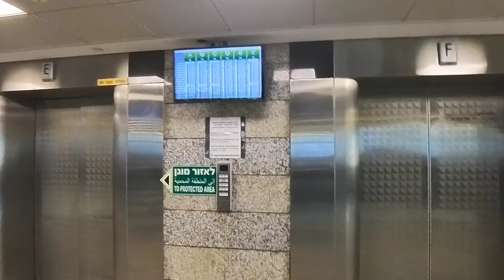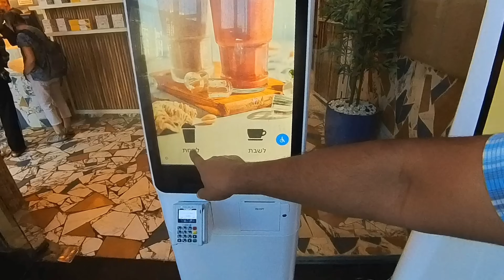Marathi Vlog: Turning Hospital Visits into Fun Outings 🏥🍔 | Maharashtrians Living Abroad 🌍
Namaskar Maharashtrian Marathi speakers!  Today, we want to share a unique perspective on how we're finding hidden opportunities even in challenging situations.

As you know, these days, we've been frequenting the hospital for various medical tests for my dear mother. The silver lining in this country's medical system is the freedom to choose any hospital for these visits. That's when we thought, "Why not make these visits more enjoyable?" 💭

And guess what? We've got a wonderful plan in action! 🎉 We've decided to transform our hospital visits into fun outings and maybe even picnics! Yes, you heard it right! 🎊

In our latest vlog, join us as we take you on a heartwarming journey to a hospital in the city center, which turned out to be much more than just a medical facility. It was a place inclusive of a fantastic shopping center and a variety of eateries that tickled our taste buds. 🛍️🍔

After my mother's medical test was successfully done, we headed to the hospital's cozy café, where we indulged in a scrumptious breakfast while basking in the delightful surroundings. The best part, of course, was our heartfelt conversations in our beloved Marathi language. ❤️🗣️

Living abroad may have its challenges, but we believe in making the most of every moment and embracing the cultural richness of our Maharashtrian roots. 🌳🇮🇳

So, dear friends, if you're a Marathi speaker from India living abroad or in a foreign country, or simply love Marathi culture, this vlog is tailor-made for you! Join us as we navigate through life's ups and downs with a smile on our faces and a heart full of love for our mother tongue and heritage. 🤗🎥

Thank you for your love and support! Until next time, take care and keep cherishing your roots. Jai Maharashtra! 🌺🙌🏻